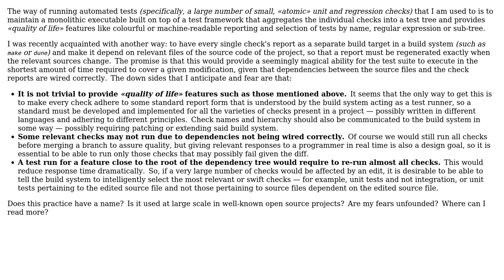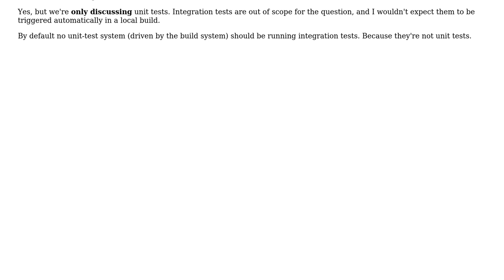Software Engineering: Can a build system be used effectively as a unit test runner? (2 Solutions!!)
Software Engineering: Can a build system be used effectively as a unit test runner?

With thanks & praise to God, and with thanks to the many people who have made this project possible! | Content (except music & images) licensed under CC BY-SA | Music | Images & others | With thanks to user Useless user Karl Bielefeldt user Ignat Insarov and the Stack Exchange Network Trademarks are property of their respective owners. You are responsible for your own actions.